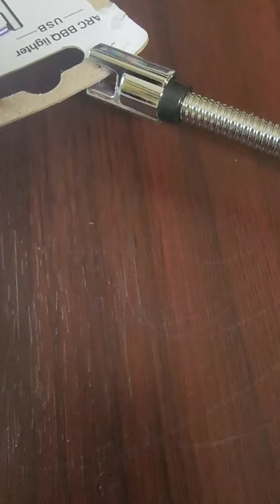Arc Electric BBQ/Stove Lighter